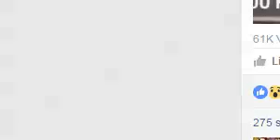railway budget 2016 (10 interesting things you should know about the Indian Railways)